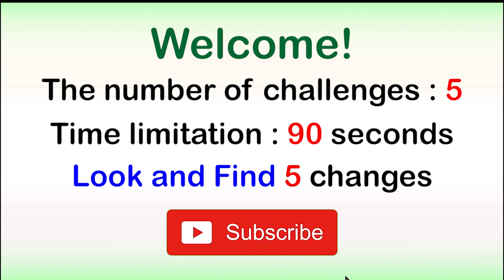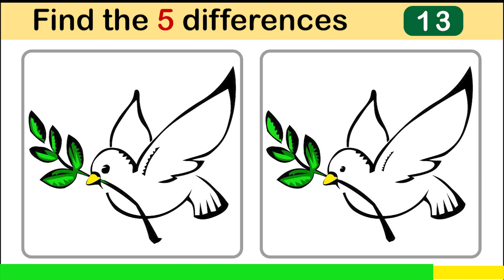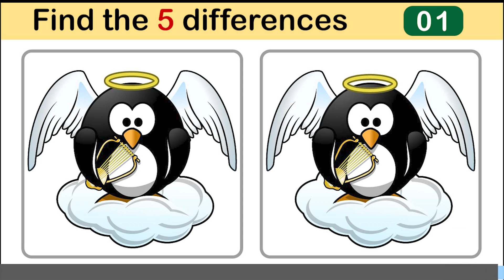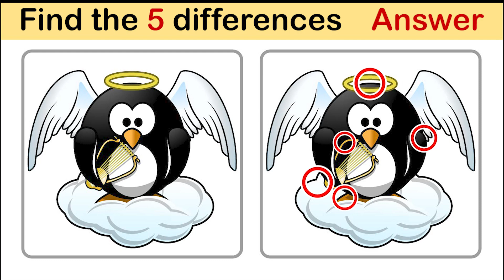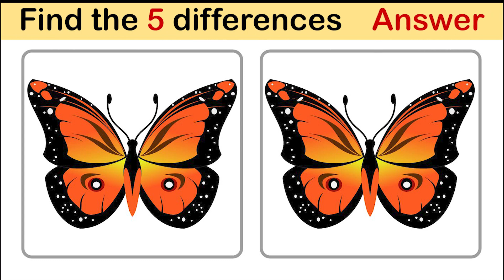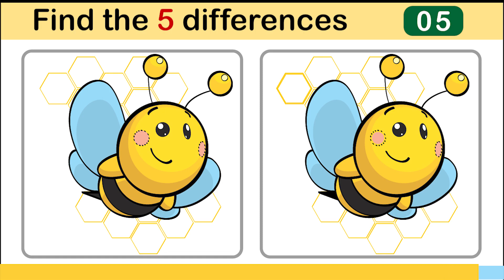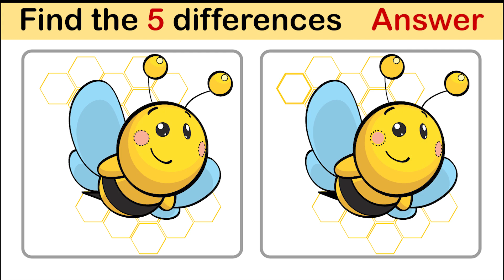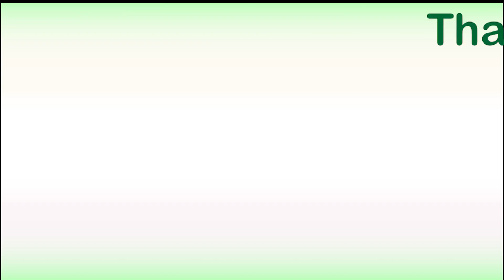Look and Find 5 Differences No69 White Dove | Spot the difference | Illustration Game | Image Game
We have put subtitles in this video; for more explanation tap on show more.

VIDEO CHAPTERS:

0:00 Look and Find the Differences Game Instructions
0:10 White Dove Game
1:44 White Dove Game Answer
2:12 Angel Penguin Game
3:46 Angel Penguin Game Answer
4:14 Butterfly Game
5:48 Butterfly Answer
6:16 Bee Game
7:49 Bee Game Answer
8:18 Halloween Game
9:51 Halloween Game Answer
10:20 Look and Find the Differences Game Ending

If you want to have access to the subtitles in your own language fallow these steps:

1. Turn on subtitles by clicking the CC icon at the bottom of this video (The short key is letter "c").
2. Tap on Settings and then subtitles.
3. It's automatically set on English (United States) so tap on "Auto Translate".
The list of the languages you can see in the Auto Translate part are:

Feel free to choose your own language and watch the video with subtitles.